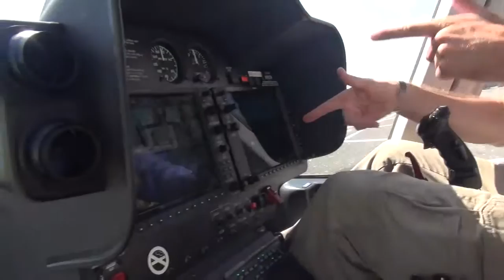09 09 15 13 SANCHEZ MH